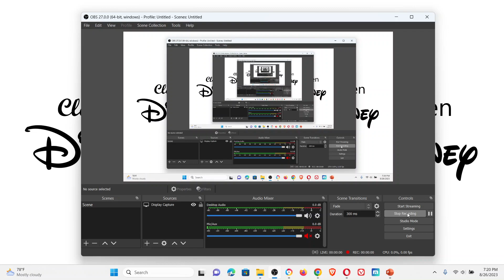Something to tell you about Walt Disney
Since I am a fan of only classic Disney I decided to make a video where I state out my opinion on the eras of Disney. And I hope Disney would revert themselves back to original glory days selves instead of just keep destroying themselves nowadays.

But if you have a different prospective on any of the eras of Disney and/or you are never a fan of the show, you know what to do.